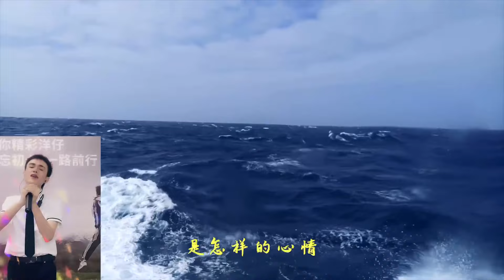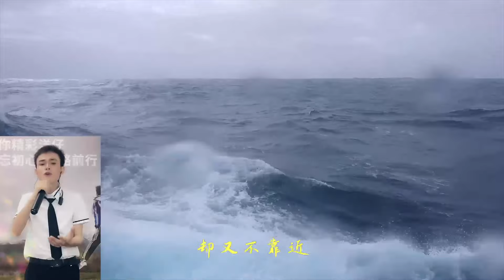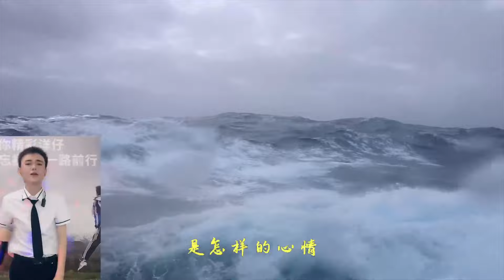听海洋仔直播深情演绎